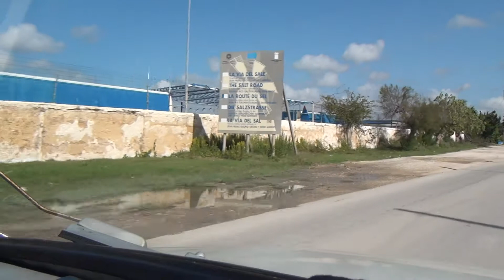Casabianca Marsala Spagnola Sicily Italy Italien 13.10.2015